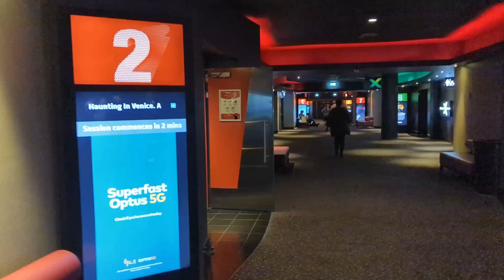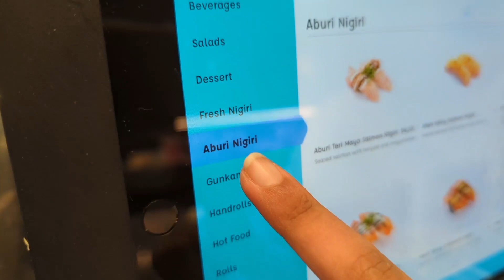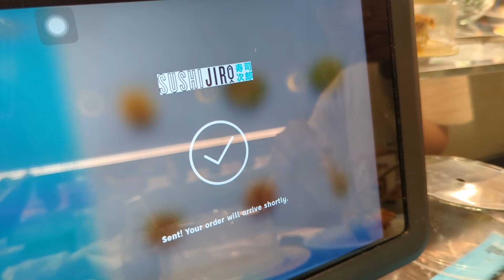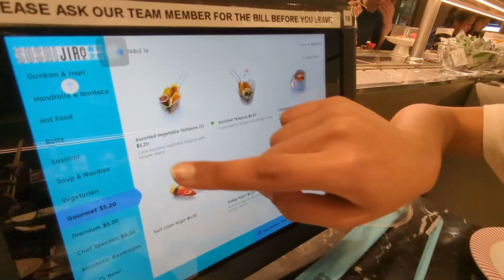මෙල්බර්න්වල වල අමුතුම සුෂි කඩේ - Sinhala Vlog / Sushi Restaurant Review / Sinhala Food Review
Join us for a unique dining experience in Sushi Jiro japanese sushi restaurant in Melbourne Australia.